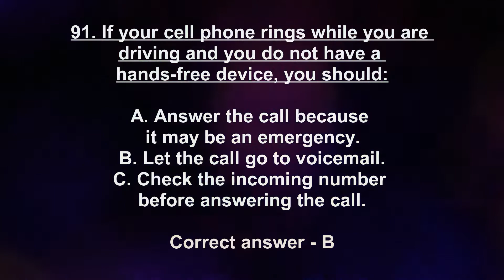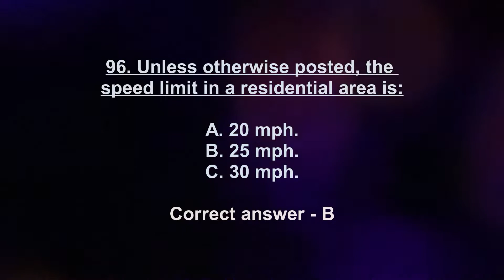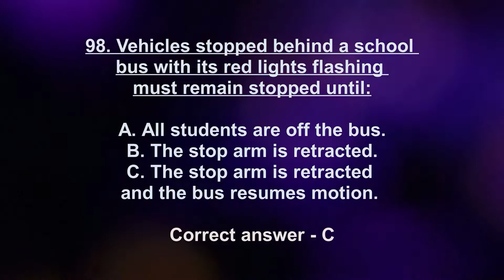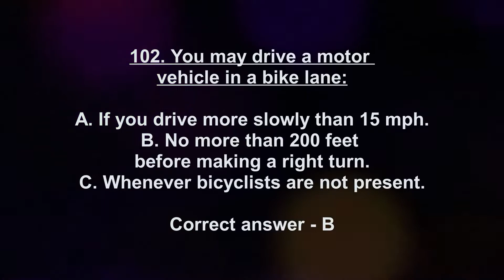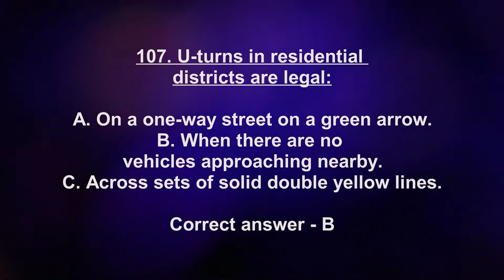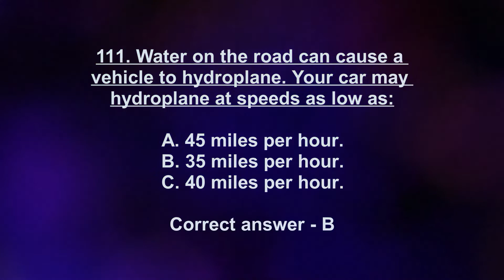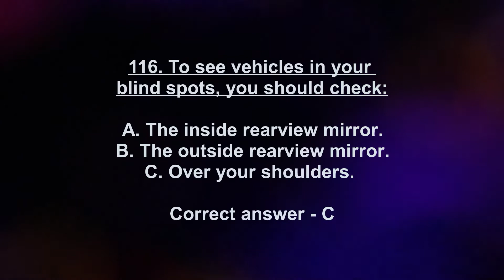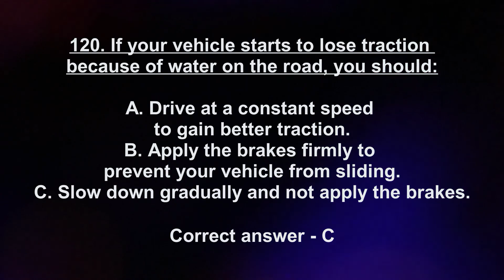California DMV Written Test Questions Part 4.